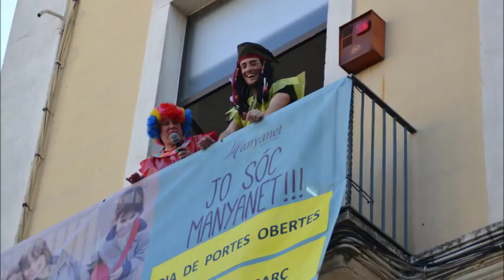Rua i festa de Carnaval 2019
La rua de Carnaval ha estat un èxit. Tots hem gaudit del moment.